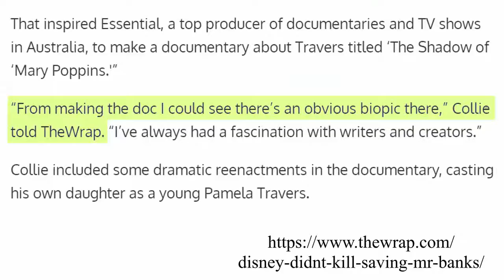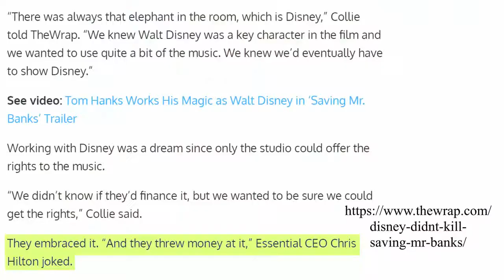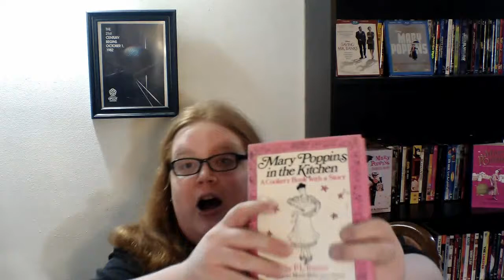Saving Mr Banks: Review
Because Saving Mr Banks is so good and I rewatch stuff way too much, November is Mary Poppins month! And what perfect timing, as Mary Poppins Returns releases next month. A fact that has little to do with the making of these videos, just a nice plus.

Sources used:

1. Ellis, Lindsay. "The Revisionist World of Disney: Mary Poppins, Walt Disney and Saving Mr. Banks." YouTube, 3 October, 2017,

2. Shaw, Lucas. "How ‘Saving Mr. Banks’ Overcame Disney’s Resistance to a Movie About Disney." The Wrap, 17 December, 2013,

3. Lyons, Margaret. "Saving Mr. Banks Left Out an Awful Lot About P.L. Travers." Vulture, 26 December, 2013,

4. Whyte, Marama. "Nine ‘Mary Poppins’ facts ‘Saving Mr. Banks’ did not get right." Hypable, 10 January, 2014,

5. Lawson, Valerie. "Mary Poppins, She Wrote." Aurum Press, 2005. Print.

6. Draper, Ellen Dooling, Koralek, Jenny "A Lively Oracle." Larson Publications, 1999. Print.

8. Travers, PL. "a Visit With P.L. Travers, Author of the Mary Poppins Stories." Library of Congress, 1 November, 1966,